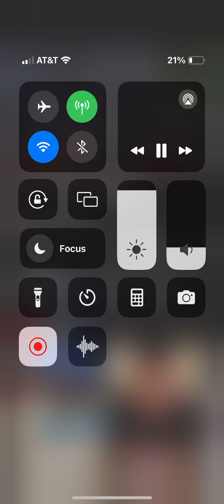I’m a demon! (I upped it faster!)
Hey guys thanks for ready this but nothings here decides other sh👋🏾

Bro I upped nigg kay flock